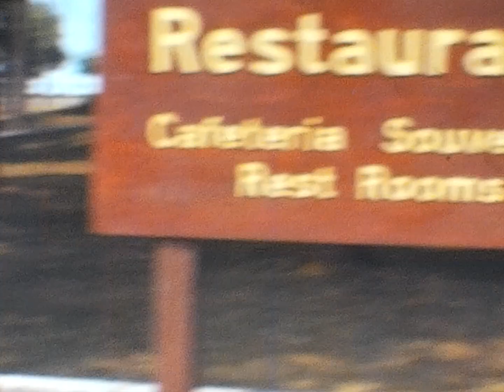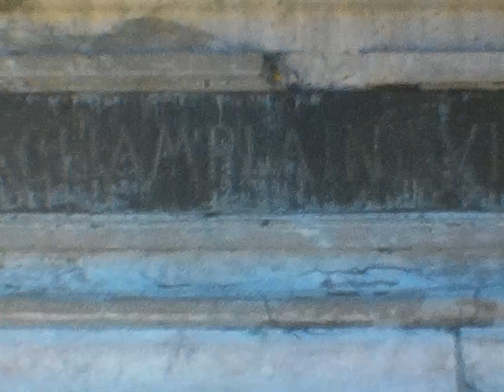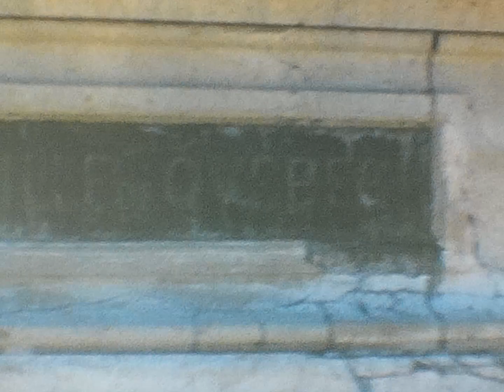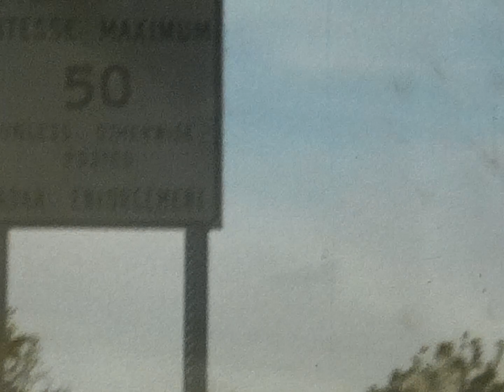1975 Niagra Falls Canada Avalon